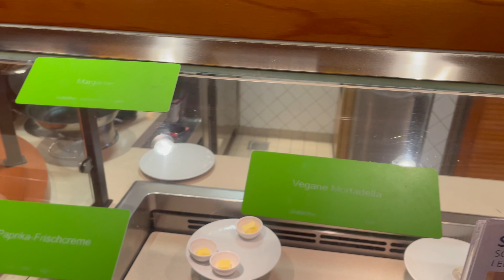AIDAblu Indischer Ozean Vlog #3 La Reunion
Willkommen zu unserem dritten Vlog aus der Reihe 'AIDAblu indischer Ozean'. Vom 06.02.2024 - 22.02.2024 waren mit AIDAblu im Indischen Ozean unterwegs. Auf La Reunion sind wir 2 Tage mit dem Mietwagen unterwegs.

Kapitel
00:00 Intro
00:14 Begrüßung
01:39 Bella Donna
02:33 Hafen Le Port
02:56 Weg zu Budget/AVIS
03:23 Fazit Auto Abholung
03:50 Tipp Mietwagen La Reunion
04:47 La Reunion erkunden
05:08 Anse Waterfalls
06:54 Grand Brule
08:24 Fahrt durch den Dschungel
09:27 Grand Galet
11:45 Fazit Tag
17:46 Abendprogramm

Vergesst nicht, unseren Instagram-Kanal und unseren Blog zu besuchen, um keine Neuigkeiten oder Einblicke zu verpassen! Folgt uns dort, um noch tiefer in unsere Erlebnisse einzutauchen und Teil dieser außergewöhnlichen Reise zu sein.

Wir freuen uns darauf, euch in unserem nächsten Vlog wiederzusehen!

Intro:
- Damon Empero ft. Veronica - Vacation